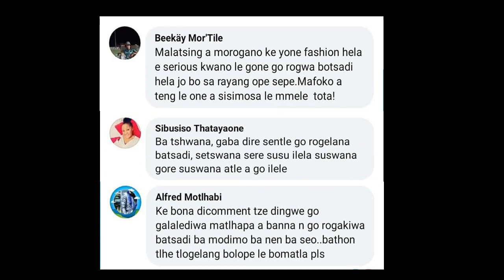PASTOR BEGINNING AND MOTASO’S DISGUSTING INSULTS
For the past few days, we were shocked to see the self-proclaimed pastor, Gaone Tshoganetso and youthful forex trader Omphile Boikanyo hurling unprintable insults at each other on social media.